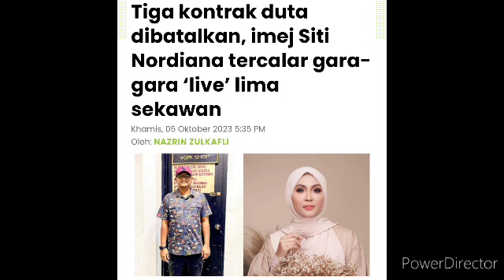Siti Nordiana sudah Tak tahan! Akhirnya Nana Ambil keputusan ini!😱